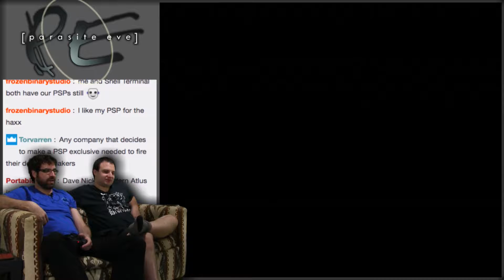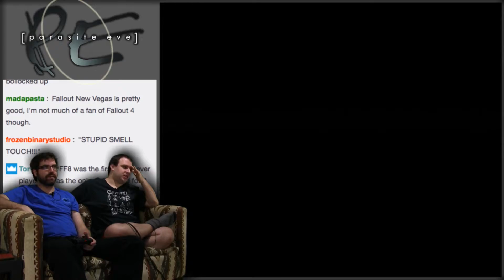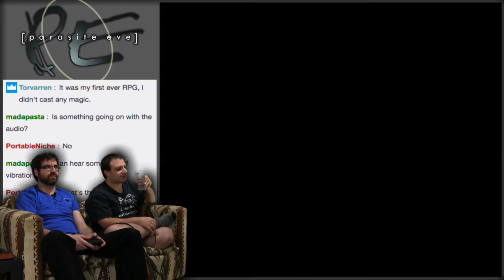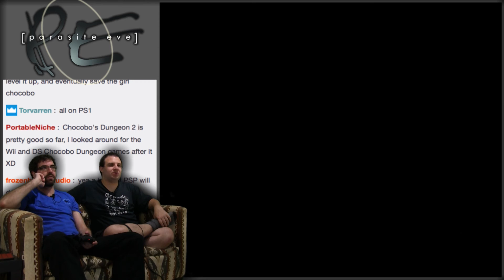CENTIPEDE -- Parasite Eve #23 -- No Talent Gaming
Dave's ex-gf was named Catherine.

It's Christmas time once again! And for 2016's Christmas, we decided to play Parasite Eve! Parasite Eve takes place on Christmas Eve (see what they did there?) back in 1997, with a mutant woman-creature named Eve wreaking havoc across New York City.  NYPD detective Aya Brea uncovers the plot when the entire audience in Carnegie Hall spontaneously combusts, putting her on the case. Can she stop this Parasite Eve? (heh heh heh heh heh)

BTC:bc1q6udqgvfm9uaj59l24ut7f73wvsfu707kk6pn3m